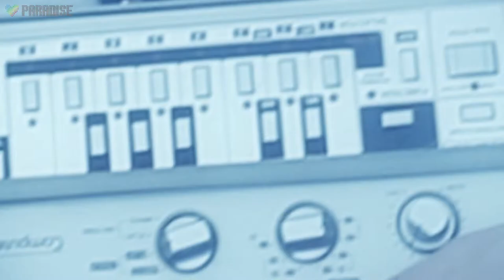Bermuda - "I Let You Go" with Shannon (Paradise Lover's Edition)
Bermuda is a project by the Finnish house god Manolo (aka Roberto Rodriguez) and Kimmo Oksanen. Their sunny Balearic pop tunes keep the winter out with retro italo disco vibe. This doesn’t happen by accident:  Roberto and Kimmo set up the project in order to do some dance music with analogue synths from the 1970ies in the vein of Georgio Moroder und Harold Faltermeyer.  Having shaped some tracks in their spare time beside their main projects, they promise now: 2014 is more to come!